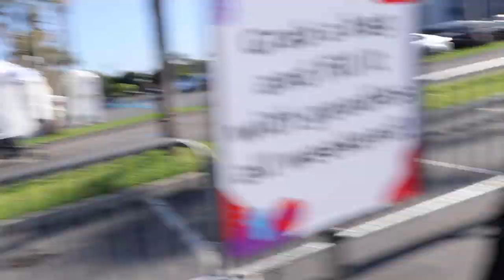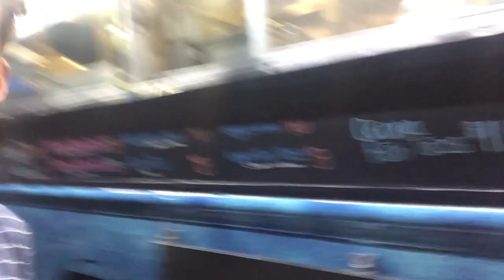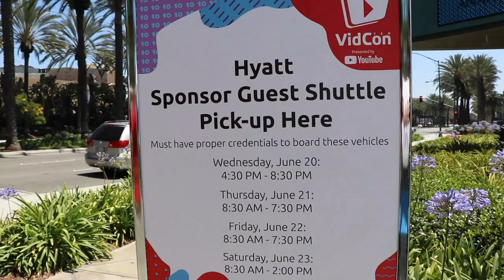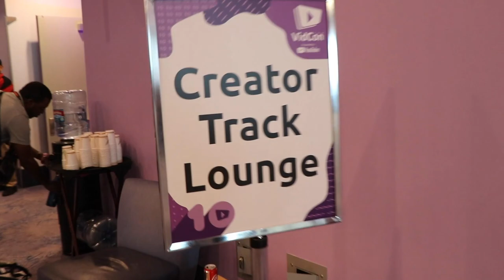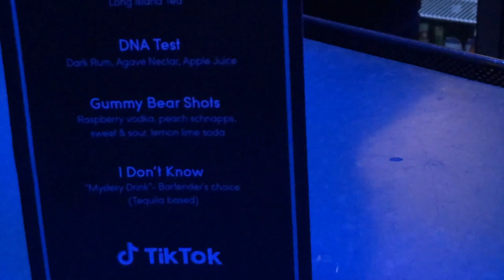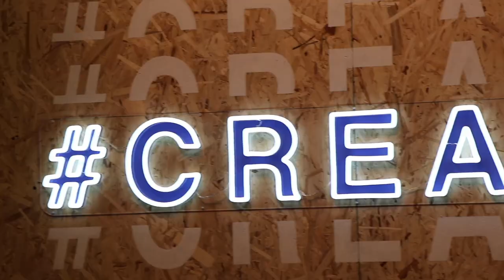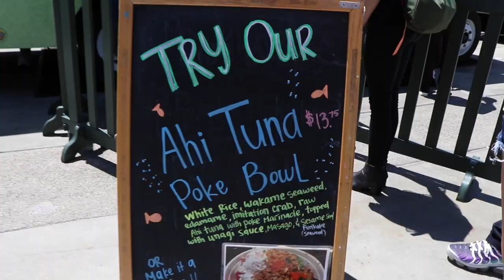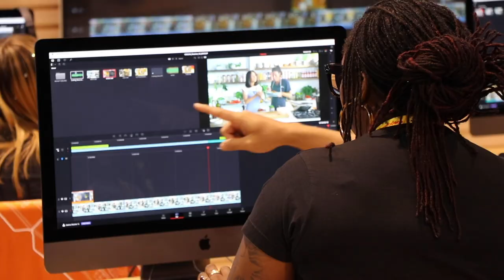PARTYING WITH TANA MONGEAU AT VIDCON 2019!! | Chris Bruning